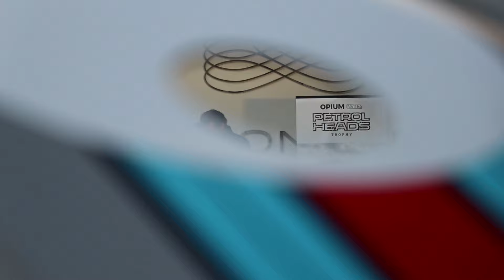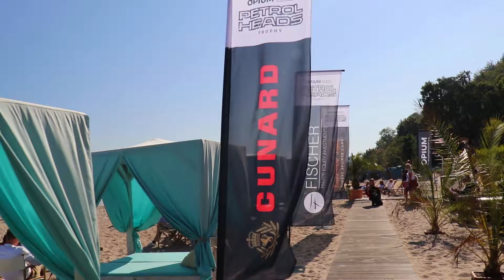Petrolheads Trophy #5 by OPIUM Hamburg 2024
Song by City of the Sun performing Barcelona (Visualizer).